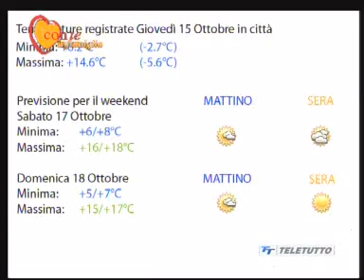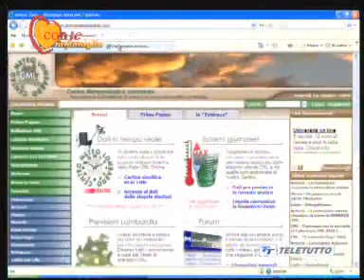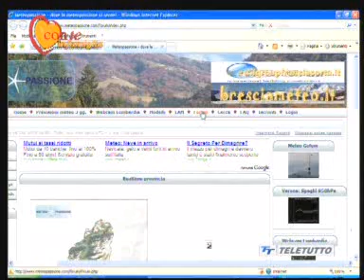CentroMeteoLombardo - MeteoPassione.com ospiti a TeleTutto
Nicola Gelfi e Riccardo Paroni ospiti sull'emittente bresciana TeleTutto, nel consueto approfondimento meteo nella rubrica "Con te in famiglia"

Oltre alle previsioni, oggi si parla dell'alluvione avvenuta nella notte fra il 9-10 ottobre 2009, nella zona di Brandico, che ha causato diversi problemi di allagamento di scantinati e garage

16 ottobre 2009 ore 18.45